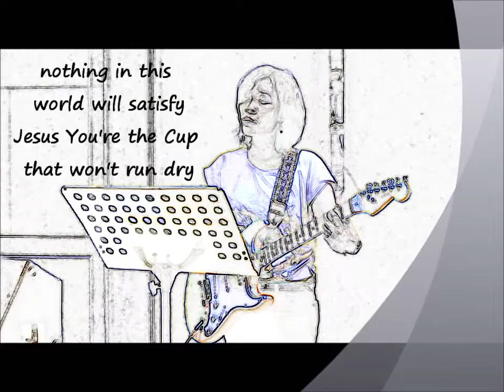Your Presence is Heaven [COVER] by Arnie Simanjuntak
Who is like You Lord in all the earth?
Matchless love and beauty, endless worth
Nothing in this world can satisfy
'Cause Jesus You're the cup that won't run dry

Your presence is heaven to me

Treasure of my heart and of my soul
In my weakness you are merciful
Redeemer of my past and present wrongs
Holder of my future days to come

Heaven to me, God

All my days on earth I will await
The moment that I see You face to face
You never run dry

Lord your presence is heaven to me